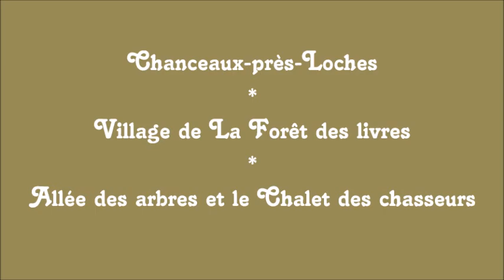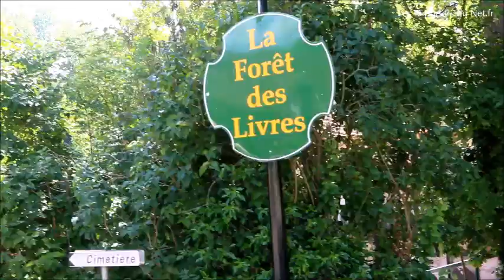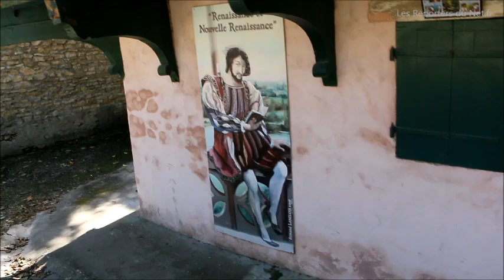Chanceaux-près-Loches - La Forêt des livres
Chanceaux-près-Loches, Village de La Forêt des livres, l'Allée des arbres et le Chalet des chasseurs lieux aimés par Gonzague Saint Bris